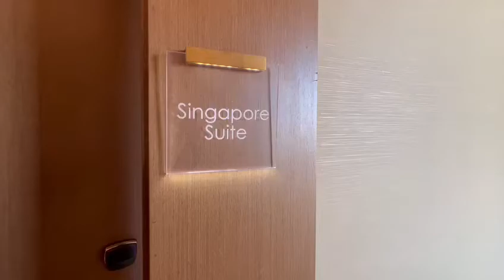Genting hotel Resort world Birmingham suite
Here’s a tour of the Singapore suite at the Genting hotel at resort world Birmingham.